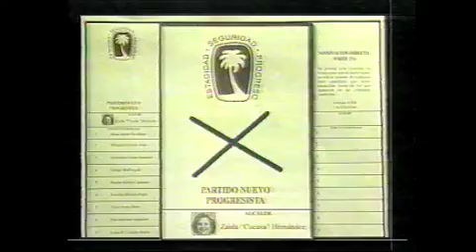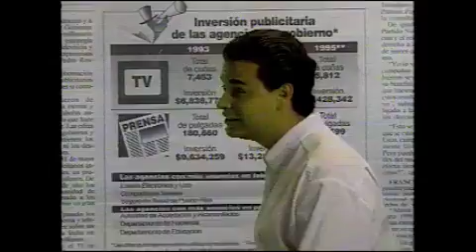Anuncios 1996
Anuncios políticos de 1996